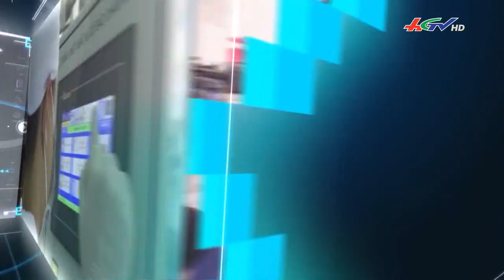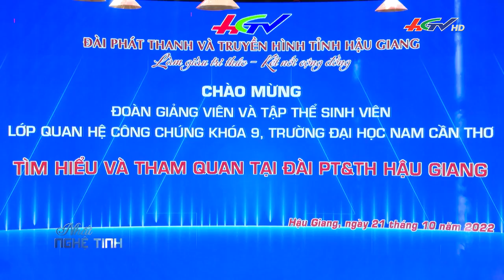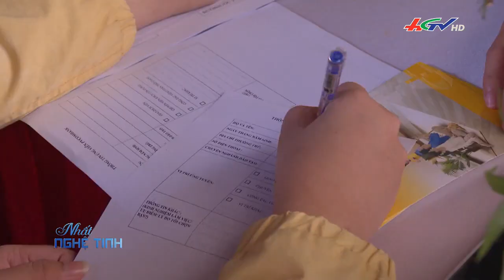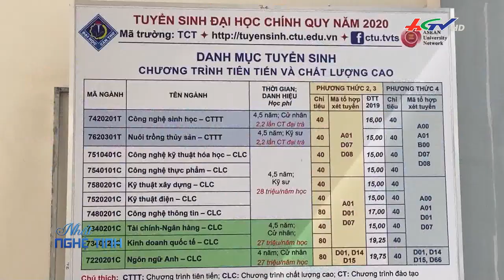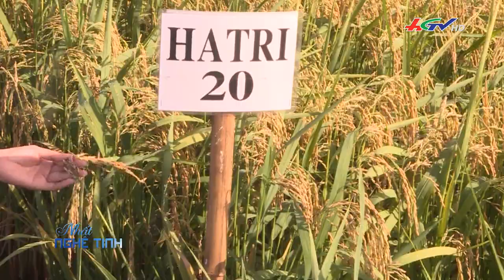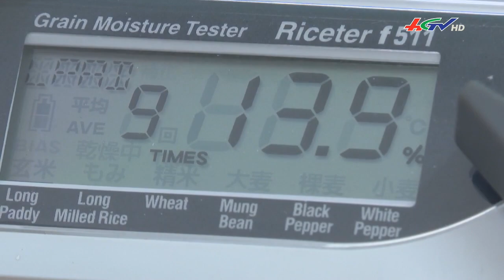Kết nối doanh nghiệp và sinh viên | Truyền hình Hậu Giang